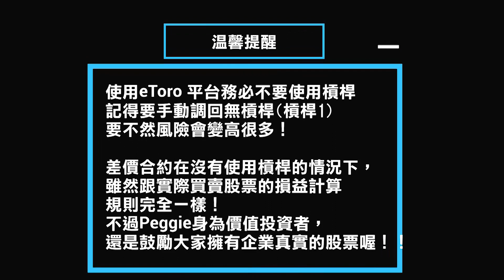美股大跌怎麼辦？股票如何賺錢？美股投資比台股好？|| Ms. Selena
這次的達人會客室是美股的下集
Peggie要來跟大家解釋
美股要如何買才會賺錢
美股投資是不是真的比台股好呢？

0:28 Peggie對於ETORO的評價？
2:00 美股一直在漲的話該不該賣？
2:41 美股股息會先扣30%？需要申請退稅嗎？
5:31 如果連台股都做不好，美股就會做得好嗎？
8:18 價值投資是違反人性的，當股市動盪時，身上有錢不投資會覺得很浪費？

哈囉 我是Selena
我目前擁有許多斜槓的身份
是一位生活理財YouTuber / 房地產投資者 / S $chool 創辦人 / 作家 / 斜槓研究室音頻節目主持人

在我的頻道你可以看到由『理財生活』為核心理念出發的各種主題單元

我認為投資理財不是硬邦邦的致富工具
是一種生活態度

而理財真正的目的
是可以擁有對生活的自主權力
並且生活地更美麗與自信！：）

在我的頻道將會跟你分享
我們人生都會遇到關於錢的三大問題
包含：

📍1.如何把錢留住 (理財)

📍2.如何賺更多錢 (賺錢)

📍3.如何讓錢賺錢 (投資/被動收入)

📍其它系列推薦加碼收看

希望你能透過我分享的內容不只邁向財富自由也打造自己喜歡的生活喔!!!

📖Ms. Selena最新著作：

☛著作：打造富腦袋！從零累積被動收入：月收翻倍的財富攻略

📣📣📣關注更多的Ms. Selena 📣📣📣

📢收聽[斜槓研究室]音頻節目
這節目分享各種斜槓賺錢案例/心態面/方法等內容分享